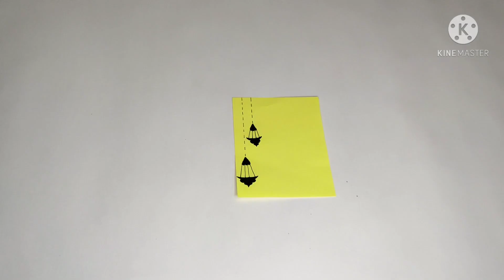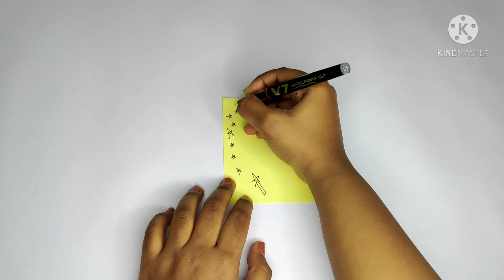20 black border designs ll magical craft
in this video, we will be showing you how to draw 20 types of black borders.